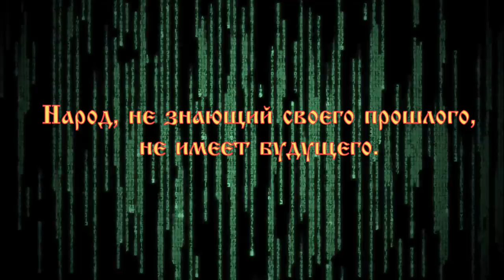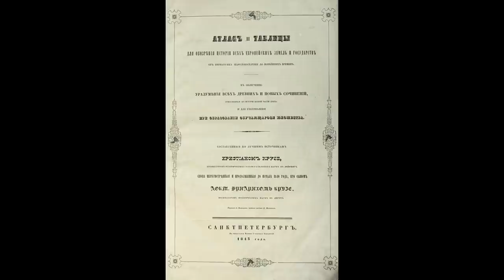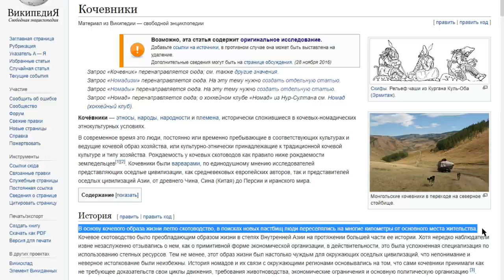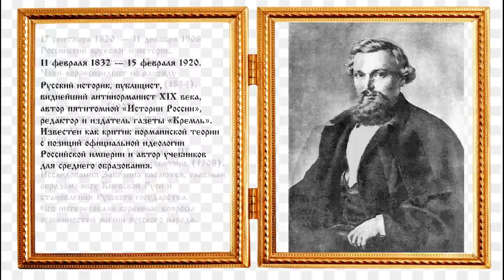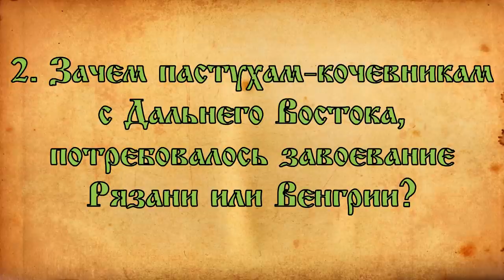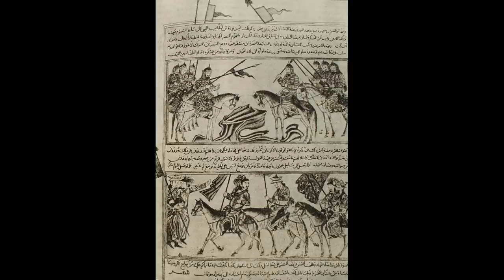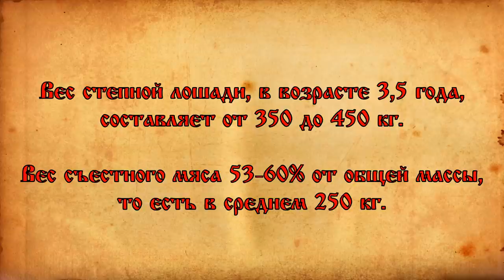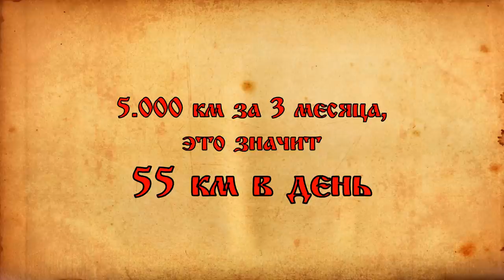Монголо-татары. Часть 1. Вопросы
Что мы знаем, о монголо-татарском нашествии? На эту тему написано много книг, проведено много различных исследований, но тем не менее, что мы знаем, о монголо-татарском нашествии? Масса основных вопросов, до сих пор без ответа.
В этом фильме, мы постараемся ещё раз всё проанализировать и дать наш ответ на основные 12 и множество попутных вопросов.
О том, что напавшие на Русь и Европу с Востока, были кочевниками, да ещё и монголами, общество узнало лишь в начале XIX века, когда Христиан Крузе издал «Атлас и таблицы для обозрения истории всех европейских земель и государств от первого их народонаселения до наших времен».
В России же термин «монголо-татары» ввёл в оборот историк и учитель гимназии Петр Николаевич Наумов в 1823 году. А уже в 1826 году Императорская академия наук объявила конкурс на тему того, какое влияние имело нашествие с Востока на развитие Руси. Несмотря на то, что конкурсная премия так и не была вручена, дискуссия по данному вопросу широко развернулась в публицистике.
Затем термин «монголо-татары» радостно подобрали уже и российские официальные историки.
Наш фильм состоит из двух частей.

Основной список вопросов:
*1.* Откуда известно об итогах и решениях курултая 1235 или любого другого года?
*2.* Зачем пастухам-кочевникам с Дальнего Востока потребовалось завоевание Рязани или Венгрии?
*3.* Численность монгольской армии.
*4.* Территориальный размер армии.
*5.* Чем питаться армии?
*6.* Чем и как питались лошади?
*7.* Как поить лошадей на марше?
*8.* Как преодолевали степные реки и афганские горы?
*9.* Откуда монголы знали направление куда идти?
*10.* Откуда вооружение?
*11.* Тактика монгольского войска.
*12.* Почему в состав Монгольской империи, а затем в состав Золотой Орды, не были  включены территории русских княжеств?